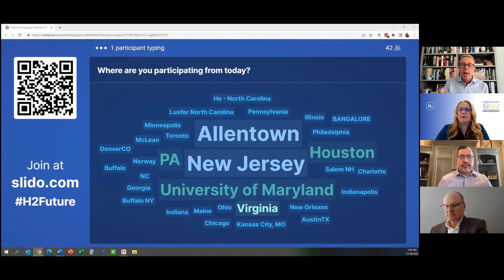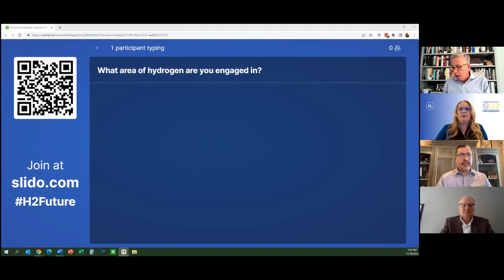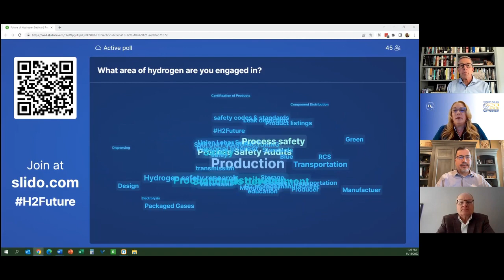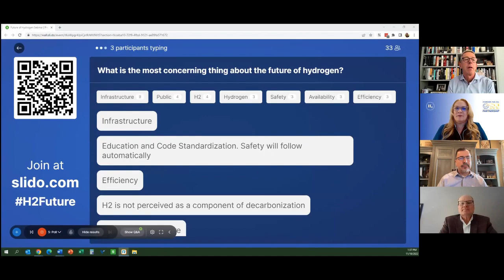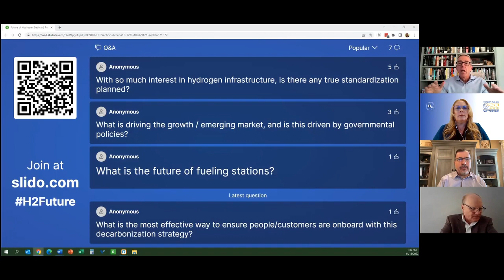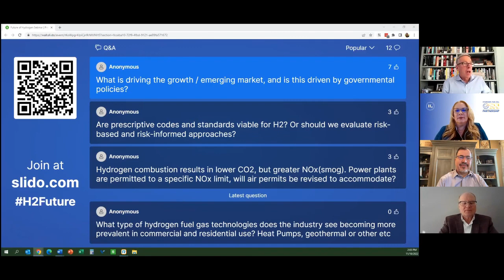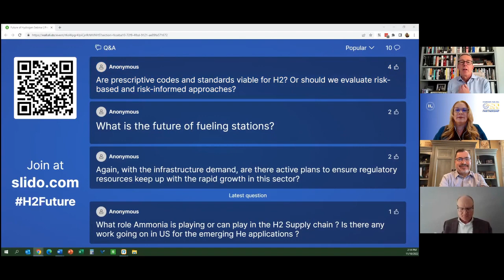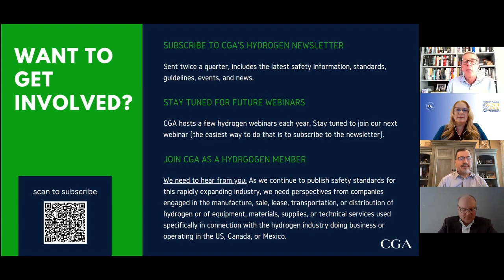Safely Accelerating the Future of Hydrogen - CGAConnect Webinar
As the hydrogen sector continues to evolve, one thing has become clear: there is a tremendous amount of work to be done to support the safe, effective, and sustainable growth of this market.

CGA is bringing our partners together for the first time for a discussion on the future of hydrogen and how we can partner effectively to define and achieve success in this space. While we all share some common goals, each organization has a unique perspective which, when taken as one, will benefit the industry as a whole.

Panelists:

Rich Gottwald – President & CEO, Compressed Gas Association (Moderator)
Nick Barilo – Executive Director, Center for Hydrogen Safety
Frank Wolak – President & CEO, Fuel Cell & Hydrogen Energy Association
Jennifer Hamilton – Technical Director, Hydrogen Fuel Cell Partnership
Michelle Detwiler – Executive Director, Renewable Hydrogen Alliance